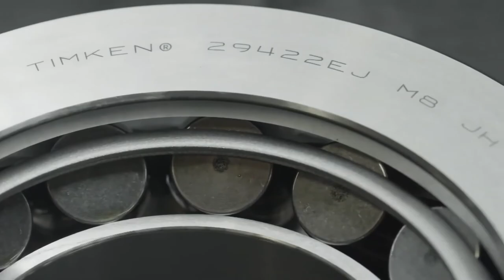Recommend Quality Bearings for Your Truck Customers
Regardless of the type of truck your customer is using for work, they’re going to need reliable, high-quality replacement bearings that can stand up to the demands of the day-to-day wear and tear of the job.